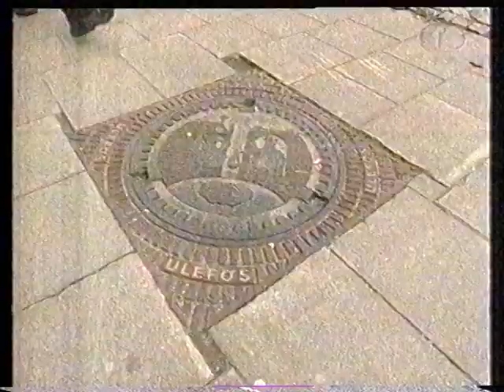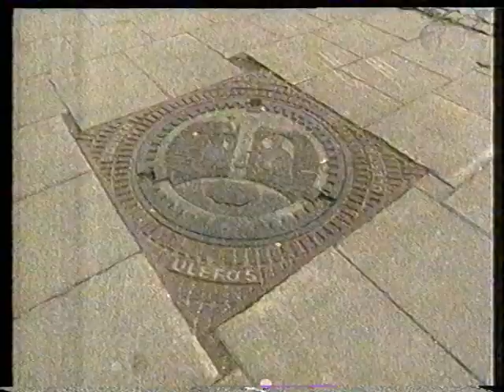Temporær Arkitektur 2, Trondheim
1998 Temporær Arkitektur 2, Trondheim: Nordenfjeldske Kunstindustrimuseum, Munkegaten og Ravnkloa